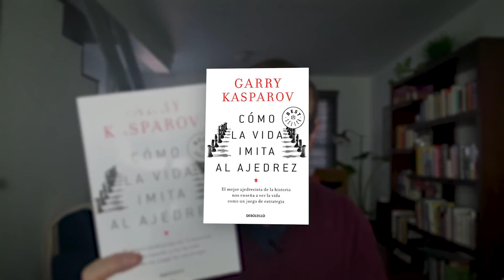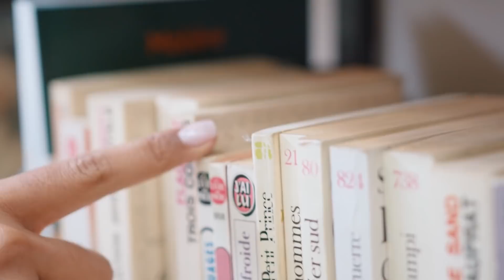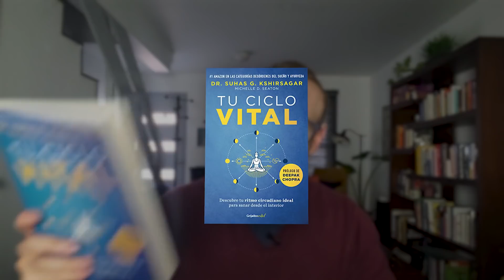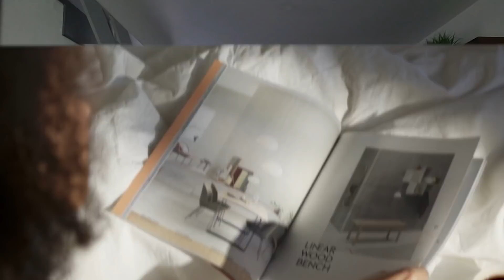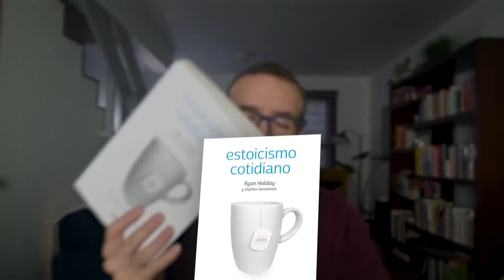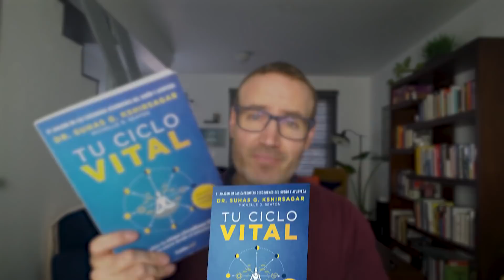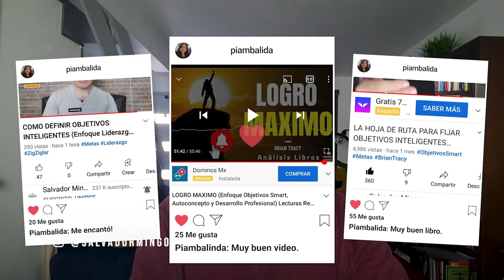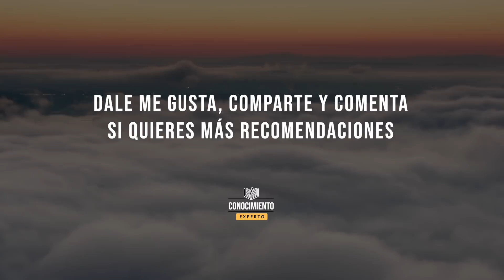3 LIBROS PARA INICIAR EL 2022 (Enfoque Lecturas en 2022, Pensamiento Estrategico y Salud Mental)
A continuación te muestro 3 Lecturas Recomendadas que debes considerar para mejorar tu Pensamiento Critico, tu Pensamiento Estrategico y tanto tu Salud Mental como fisica.

00:00 Introducción
02:20 Libro 1: Cómo La Vida Imita al Ajedrez - Garry Kasparov
07:12 Libro 2: Tu Ciclo Vital - Suhas G. Kshirsagar
13:34 Libro 3: Estoicismo Cotidiano - Ryan Holiday
17:18 Los 3 Libros para Iniciar el 2022
19:26 Cierre

Adquiere los Libros:
Cómo La Vida Imita al Ajedrez
Tu Ciclo Vital
Estoicismo Cotidiano

Hazte de mi libro

Enfoque Lecturas 2022

Se Firme
Salvador Mingo
Conocimiento Experto